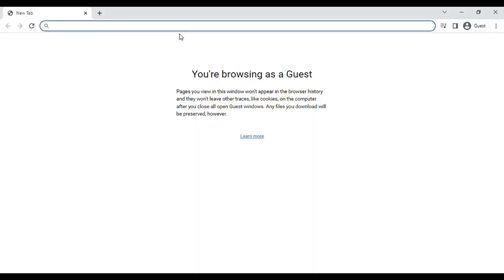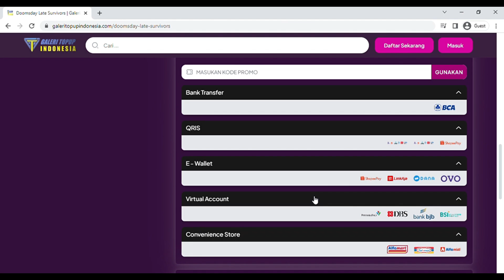POMPEII : BOON vs ANCC !!